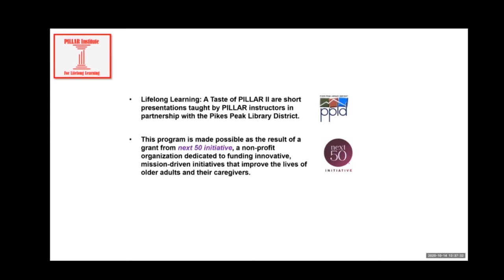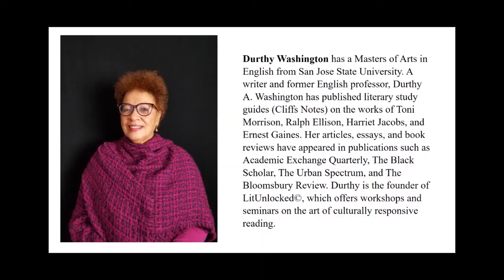"A Taste of PILLAR II": Reading Through the Lens of Culture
This short PILLAR video presentation introduces you to reading with a cultural perspective and is presented by PILLAR Instructor Durthy Washington.

Durthy Washington has a Masters of Arts in English from San Jose State University. A writer and former English professor, Durthy A. Washington has published literary study guides (Cliffs Notes) on the works of Toni Morrison, Ralph Ellison, Harriet Jacobs, and Ernest Gaines. Her articles, essays, and book reviews have appeared in publications such as Academic Exchange Quarterly, The Black Scholar, The Urban Spectrum, and The Bloomsbury Review. Durthy is the founder of LitUnlocked©, which offers workshops and seminars on the art of culturally responsive reading.

PILLAR Institute for Lifelong Learning is a nonprofit that creates classes to engage older adults.  Check out the current PILLAR class catalog

This program is made possible as the result of a grant from Next 50 Initiative, a non-profit organization dedicated to funding innovative, mission-driven initiatives that improve the lives of older adults and their caregivers.